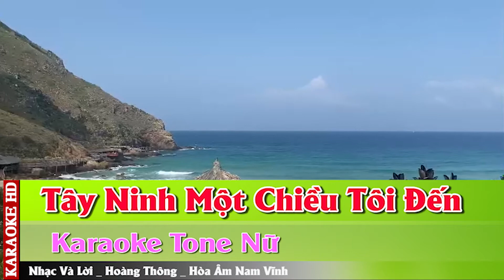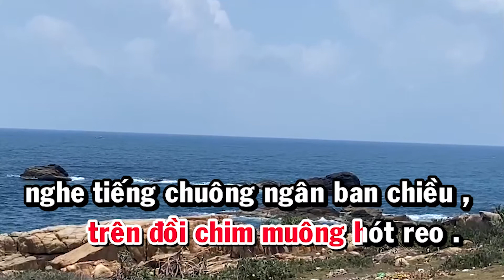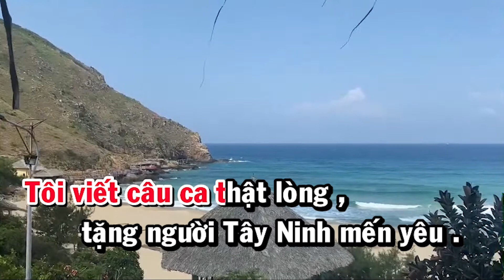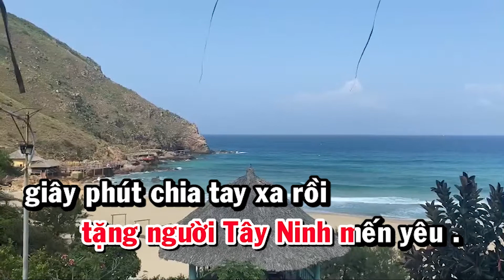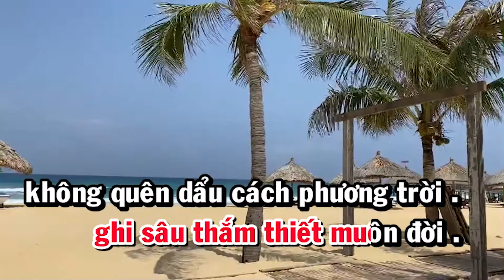karaoke TÂY NINH CHIỀU TÔI ĐẾN tông nữ . Hoàng Thông